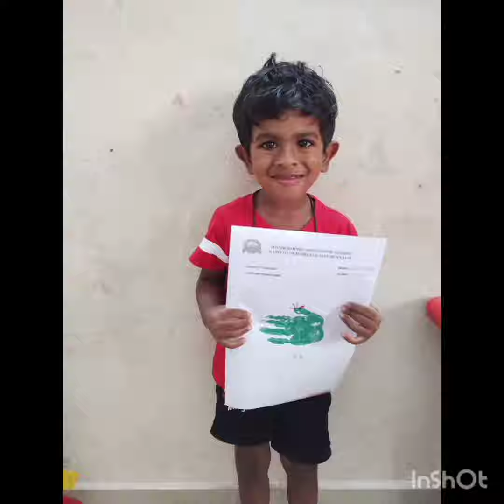15 July 2024